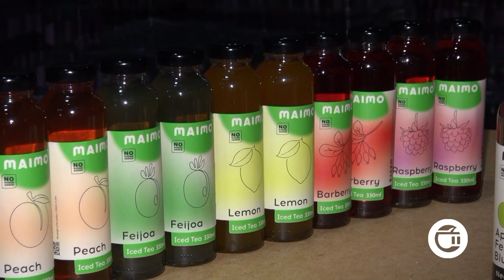ჩინეთში უვიზო მიმოსვლა როგორ დაეხმარება კახელ ფერმერებს?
ჩინეთმა საქართველოს   მოქაქეებისთვის  უვიზო მიმოსვლის გადაწყვეტილება  მიიღო.  მართველი  გუნდის შეფასებით,  უვიზო მიმოსვლა  სავაჭრო ეკონომიკის  გაძლიერებას  კიდევ უფრო  ხელს შეუწყობს.  ჩუმლაყში   საწარმოს  ,,კეთილი და  პატიოსანი“ დამფუძნებელი, იოსებ მანჯავიძე   სიახლეს მიესალმება. მისი მოლოდინია, რომ  ჩინეთის ბაზარი ქართველი მეწარმეებისთვის მომგებიანი გახდება , ექსპორტის სტატისტიკა გაუმჯობესდება და ქართული პროდუქციის პოპულარიზაციას  შეუწყობს ხელს.